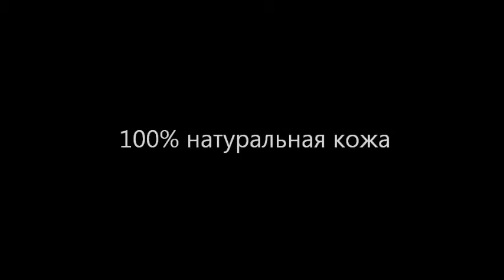Стиль Любителя Чистой Обуви Сумка для обувных аксессуаров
Ещё больше интересного...